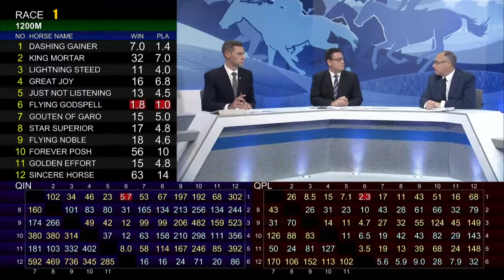[Racing To Win] 18/19 #5 Sha Tin – R1 (22 Sep)